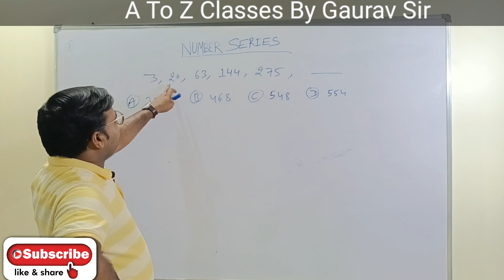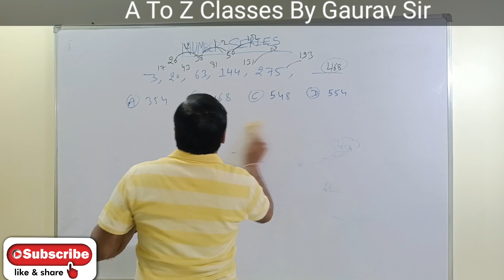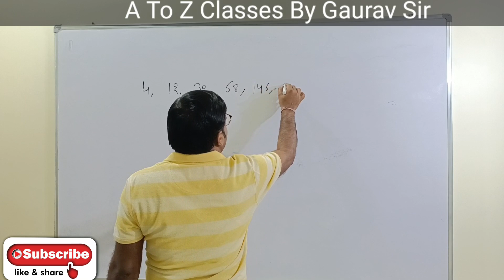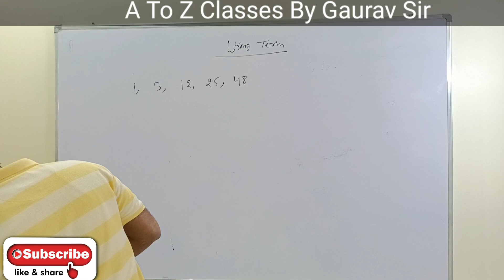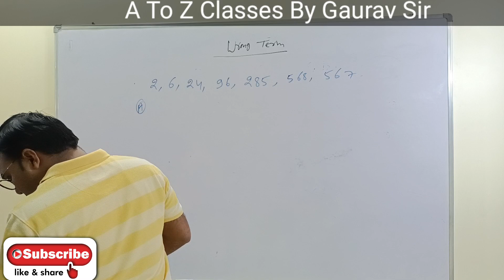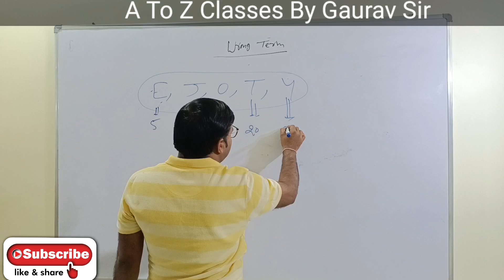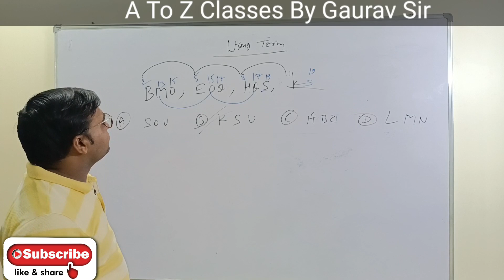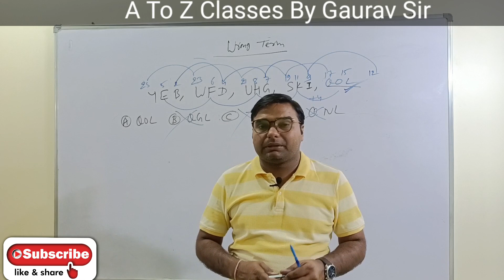series||Part-2 ||सरल ट्रिक्स के साथ रीजनिंग सीखें)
In this session Gaurav Sir will provide clock reasoning for all competitive exams like Cuet, UPSC,PCS, SSC CGL and many more @AtoZclasses2022  .

Topic - Number Series
Part-2